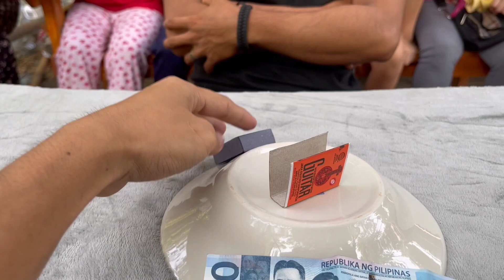Ipasok ang POSPORO na hindi hinahawakan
Bawal hawakan pero maipapasok yan sa loob